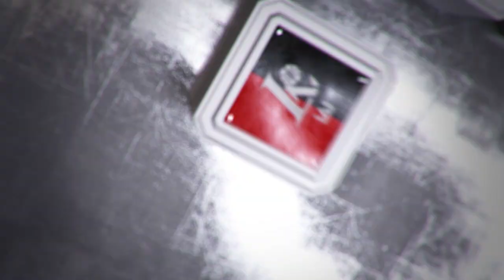Rungtynių apžvalga: Vilniaus „Lietuvos Rytas“ - Panevežio „Lietkabelis“ [2017-04-20]